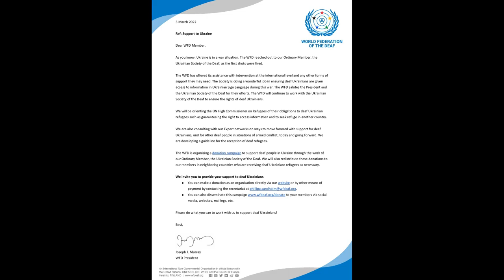3086 - Part 2 - DLF - WFD - Support to Deaf Ukrainians stuck in War -India News 20th Mar